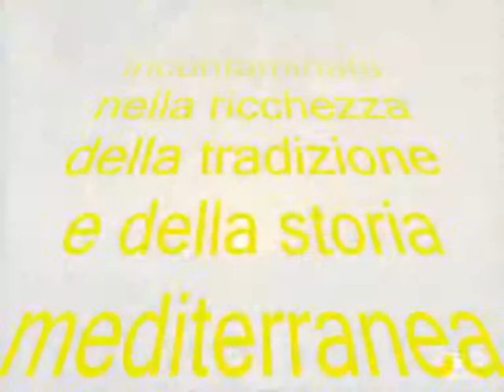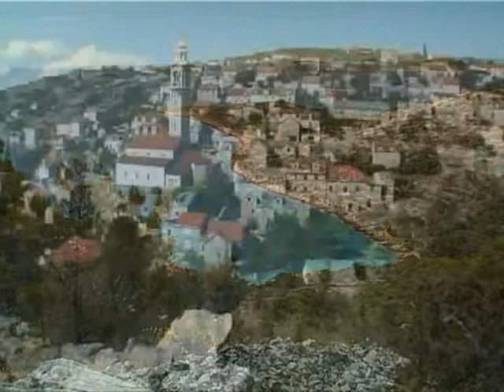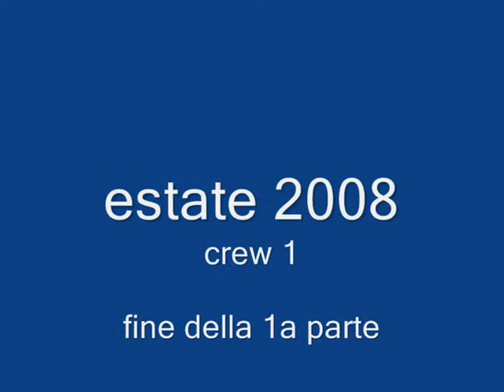Croazia2008 crew1 0002